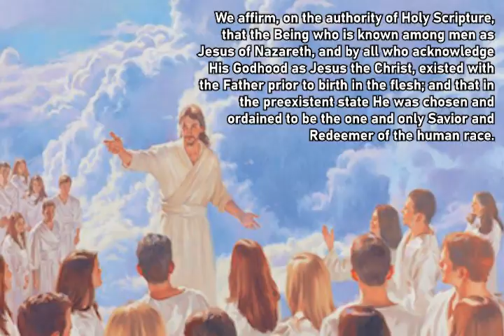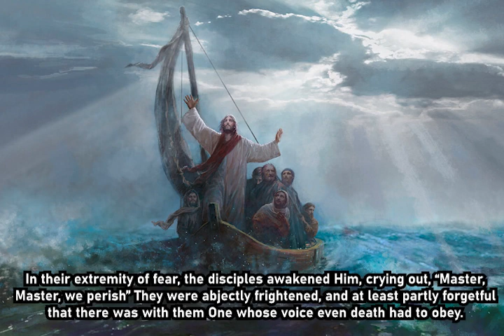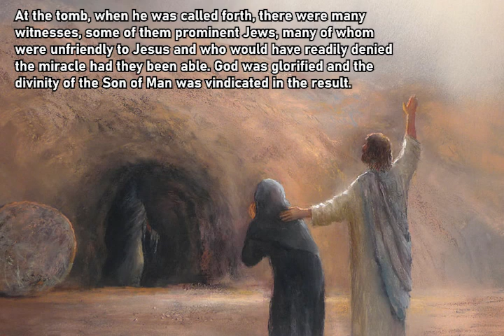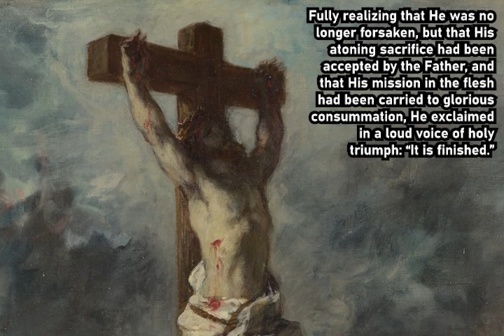New Testament Final Project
A compilation of paintings of Jesus Christ and quotes from James E. Talmage's "Jesus The Christ."